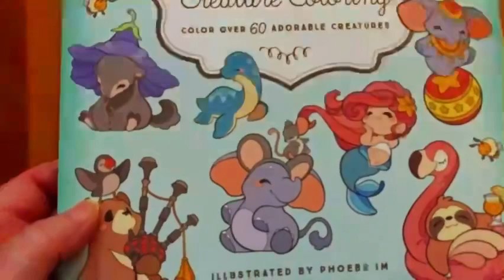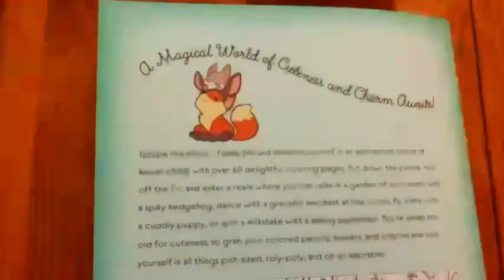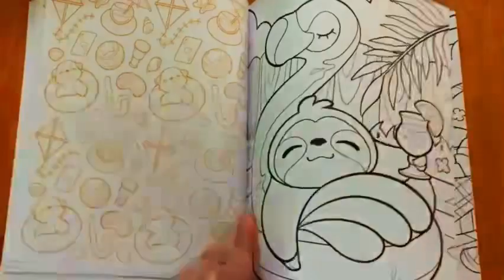flip through of the book 📖 cutechibicreaturecoloring by phoebeim adultcoloring 🌏🌈